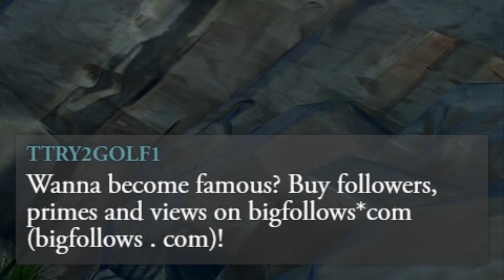MC Highlights - Toro! Toro! YEET! - September Week 3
We only get one night of raiding in, I make a discovery about streaming, bulls are a pain and - as usual - Ahz is bad.